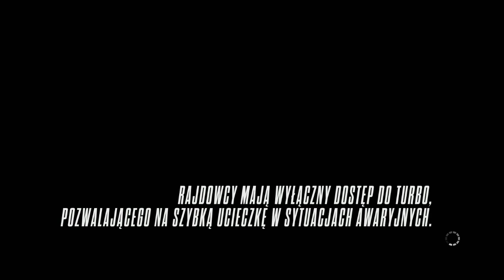Agera na najwyższych obrotach | NFS Rivals